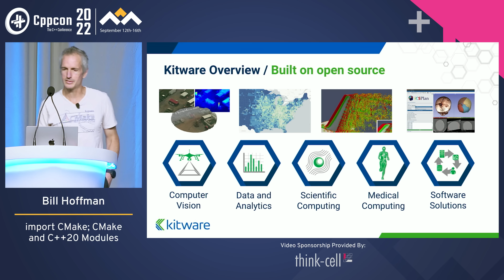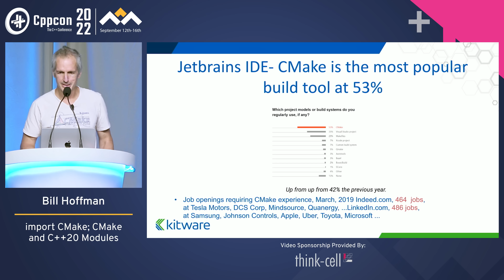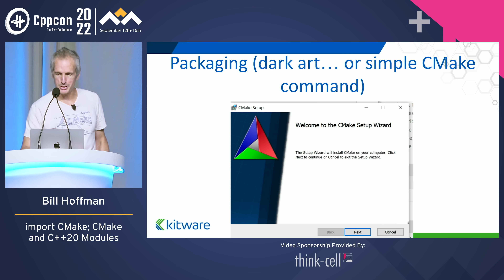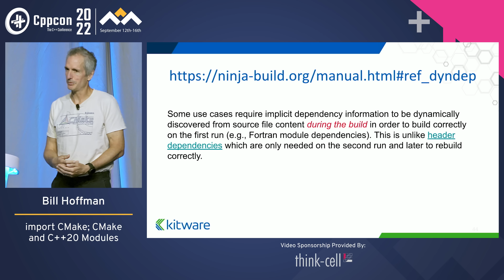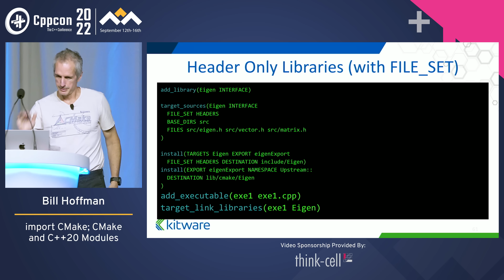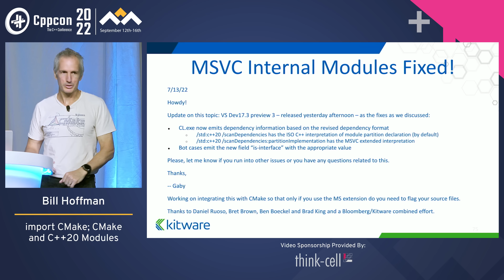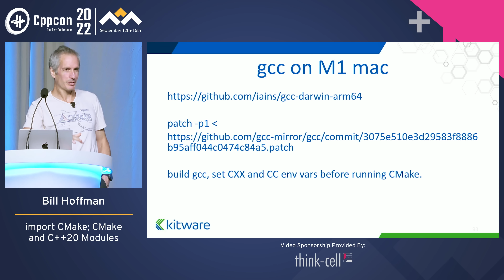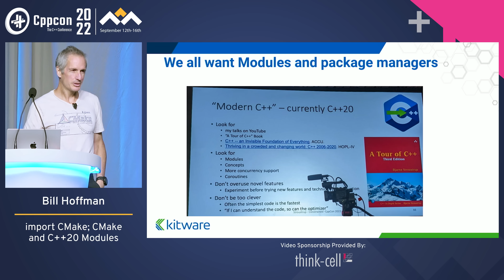import CMake, CMake and C++20 Modules - Bill Hoffman - CppCon 2022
Originally developed as part of the National Institutes of Health (NIH) open source medical segmentation and registration toolkit ITK in 1999, CMake has grown to take on a vital role in the C++ ecosystem. Bill Hoffman, a founder of Kitware and the creator of CMake will talk about where CMake is in 2022. The talk will start with a brief history of CMake and how it fits into the world of C++. It will then talk about recent developments to support C++20 modules.

For most of CMake's history, CMake has played catch up and implemented new features as compilers and IDEs have been released. With C++ modules, CMake developers have engaged the standards committee and compiler vendors to help craft the standard in such a way that CMake and other build systems can more seamlessly implement C++ modules. CMake has worked with Fortran modules for many years and has updated the ninja build tool to be able to dynamically update dependency information as it is discovered. To do this CMake requires a Fortran parser built into CMake. For obvious reasons CMake does not want to get into having its own C++ parser. This is the main driving force for pushing this work into the compilers. This talk will go over the road map for CMake C++ module support.

In addition to the history of CMake, C++ module support, this talk will include material covering important CMake features supporting the seamless building, testing and deployment of C++ across most computing platforms. In summary, listeners will learn about CMake origins, the roadmap of C++ module support in CMake and get an overview of the current set of features in CMake.

Bill Hoffman

Mr. Hoffman is a founder of Kitware and currently serves as Chairman of the Board, Vice President, and Chief Technical Officer (CTO). He is the original author and a lead architect of CMake, an open source, cross-platform build and configuration tool that is used by hundreds of projects around the world, and he is the co-author of the accompanying text, Mastering CMake. Using his 20+ years of experience with large software systems development, Mr. Hoffman is also a major technical contributor to Kitware’s Visualization Toolkit, Insight Toolkit, and ParaView projects

Mr. Hoffman received a B.S. in Computer Science from the University of Central Florida and an M.S. in Computer Science from Rensselear Polytechnic Institute (RPI). Prior to the formation of Kitware, he spent nine years at the General Electric Corporate Research and Development center, working in the Computer Vision Group. He has planned and taught several graduate-level courses at RPI as well as a course in object-oriented programming at New York University.